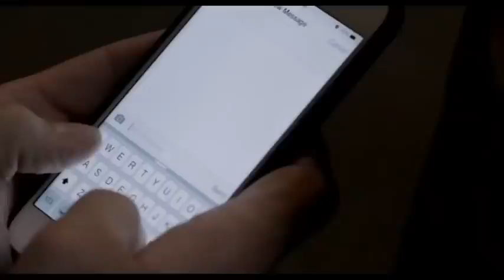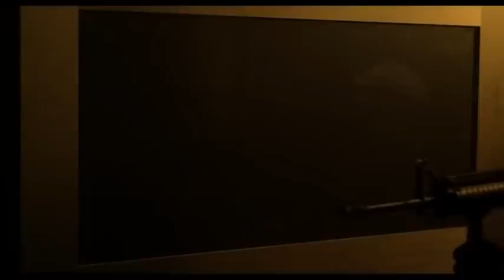BEST ACTION MOVIES /LATEST HOLLYWOOD FULL MOVIE 2022